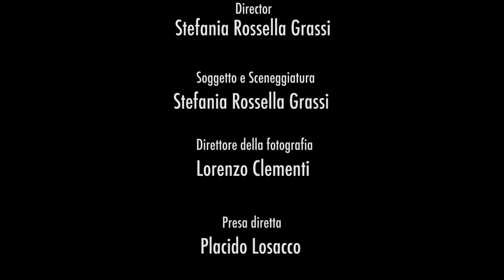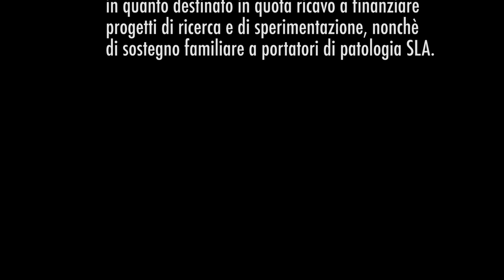La Rete Del Diavolo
With: Randall Paul, Angelo Grandi e Rossella Parco
Director: Stefania Rossella Grassi
DoP: Lorenzo Clementi

DI
STEFANIA R. GRASSI
OPERA TUTELATA DALLA LEGGE SUL DIRITTO D’AUTORE

“Italia, anno 1870"
L'uomo fu creato solo. Una singola anima. L’uomo può sollevare la propria anima, oppure trascinarla negli inferi più profondi.
Egli può lasciare diversi dubbi su possibili realtà o assurda immaginazione, operare l’ ambiziosa paura di osare rimanendo comunque sempre conscio delle sue enormi potenzialità.
L’uomo, nel vivere la propria vita, può anche creare una sontuosa messa in scena che fa da sfondo ad un racconto conturbante ed enigmatico, che vola alto nei suoi momenti più grandi e che soffre soltanto di uno sviluppo "incerto" se l’anima la si vende. Ma se l’uomo vende l’anima può generare una crescente inquietudine sino all'incombente tragedia di se stesso. Noi siamo quello che scegliamo, siamo il bene ed  il male ,la pace  e la guerra , l’armonia e  la  conflittualità ; siamo il bello ed il brutto; siamo l’amore e l’odio; siamo la lealtà e l’inganno, siamo l’avidità e la generosità. Noi siamo un refolo di vento di cattiveria ma nel contempo una vibrazione di pace verso la comprensione dell’arcano gioco del mondo. I più bassi istinti, nascosti, reconditi, pruriginosi egocentrismi, trovano ben presto terreni in anime fertili ed incontaminate, così da renderle “putride”. L’uomo che vende l’anima è incapace di controllare il decadimento suo e di chi gli sta intorno, condannandolo infine all'unica scelta possibile, la perdizione di se stesso.
Simon è un pittore svuotato oramai della suo “genio”. L’uomo è ossessionato da un quadro. Il ritratto di una donna. Una sua opera. L’immagine di una donna che non ha mai conosciuto. Il quadro, costato a Simon fatica e dedizione, ritrae una Donna di straordinaria bellezza. Simon consuma attimi di amore immaginario con la visione in carne ed ossa, della donna dipinta nel suo quadro. Ogni notte l’uomo, in un “delirio”, si congiunge con la donna che vaga nuda per casa. Un barocco congegno ad incastro nella mente di Simon.
Sono spettri, che portano alla follia Simon, mettendolo in ginocchio dinnanzi alla malattia degenerativa che avanza nel suo corpo. Le premonizioni di Simon si animano nei suoi quadri, sino a rappresentare la realtà che vive il mondo nel nostro secolo.  Gli eventi che piegheranno il mondo, inflitti con crudeltà nella mente di Simon dallo  spirito del padre che torna ad espiare le sue colpe di padre tiranno, meschino e crudele.  Simon è schiacciato da immagini di violenza, uno dei temi più ricorrenti ormai nei suoi quadri, attraversando un divismo e una bellezza estetica capace di esaltare, ma che adesso diviene una spettacolarità ambigua.  Dai quadri di Simon (premonitori) vediamo  il tempo presente (2016) in alcuni casi; oppure il passato (futuro per il protagonista) come il cambiamento di prospettive provocato dal crollo del muro di Berlino e dalla fine della Guerra Fredda. Perché senza un nemico da combattere, i potenti si  possono guardare allo specchio e fare i conti con se stessi.  Ma la catarsi è al contrario, con il trionfo del male sul bene.  Tutto in Simon è rompicapo che rimanda direttamente alla mente. Straziante e vuoto, come il sordo dolore della privazione.  Una claustrofobia emotiva, dalla quale l’uomo non potrà  evadere.  Ma Simon resta un meraviglioso narratore di quella figura femminile, che ogni notte gioca e non si concede ormai più ai suoi occhi dannati e divenuti ciechi dalla malattia. Simon dipinge, nella totale solitudine.
Simon è un protagonista ristretto nello spazio del suo stesso corpo, che lo blocca, lo paralizza e lo tiene fermo, ed accusa suo padre – sentendone voce e presenza- dell’ennesimo straziante dolore.

I versi dell’Inferno di Dante accompagnano ogni sua ispirazione.
Una rappresentazione Cinematografica / teatrale.